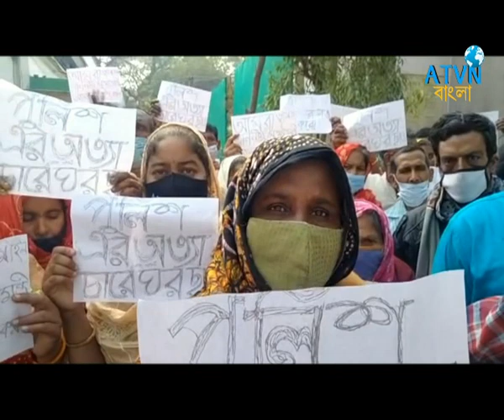পুলিশ সুপার অফিসের গেটে বিক্ষোভ